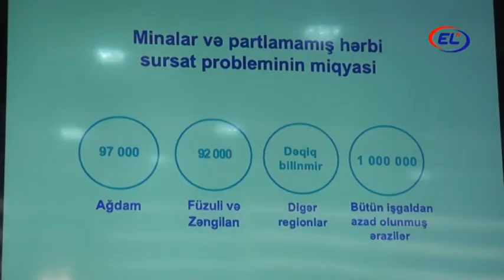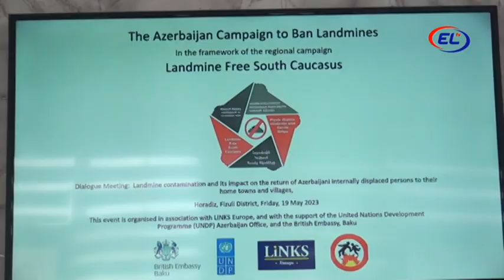AZƏRBAYCAN MİNA İLƏ ÇİRKLƏNMƏ DƏRƏCƏSİNƏ GÖRƏ İLK ONLUQDA QƏRARLAŞIR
Əgər işğaldan azad olunan ərazilər də bu siyahıya əlavə edilərsə, o zaman Azərbaycan ilk beşlikdə yer tuta bilər.